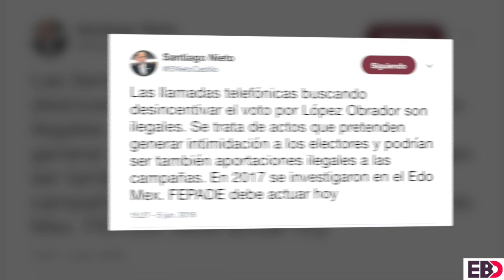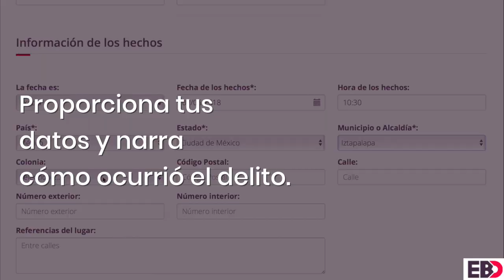¿Cómo denunciar llamadas contra AMLO?